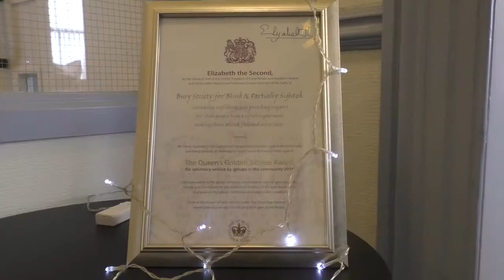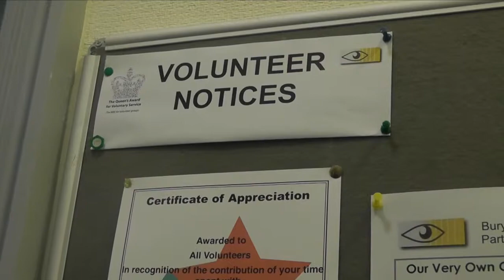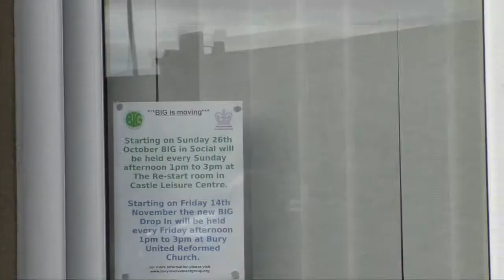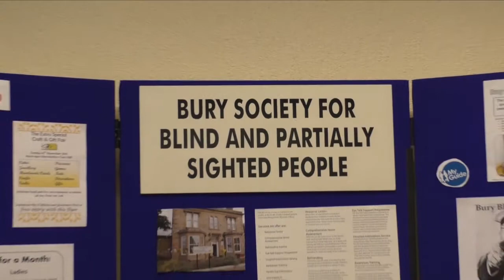Bury Blind Society | NCS WAVE 10 TEAM EDWARDS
"The Bury Society for Blind and Partially Sighted People is a local charity offering equipment, information and support to visually impaired people in the Metropolitan Borough of Bury."